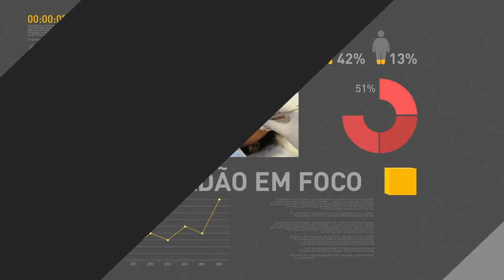BOLETIM REPÓRTER NBR 9h - 13 de setembro de 2017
REPÓRTER NBR 9H - 13.09.17: Chegou nesta madrugada a Brasília o avião da FAB que resgatou brasileiros atingidos pelo furacão irma, no Caribe. Presidente Temer se reúne com empresários de diversos setores e representantes de sindicatos. E mais: Ministério da Saúde anuncia ações da Campanha de Multivacinação, que começou na segunda-feira (11) e vai até o próximo dia 22.